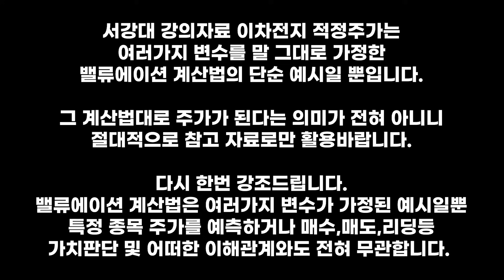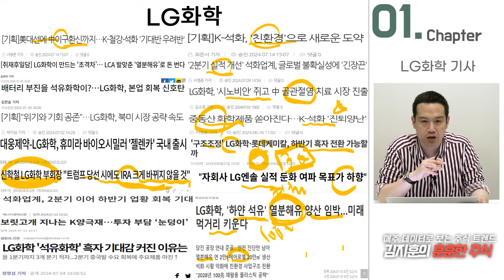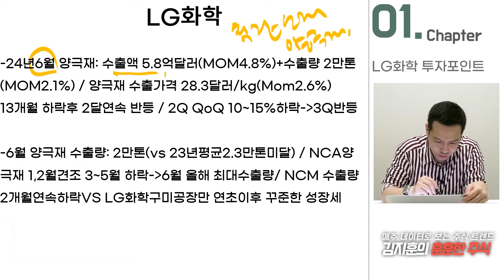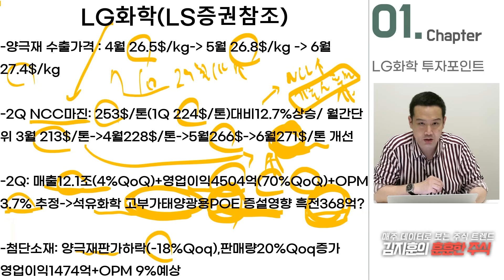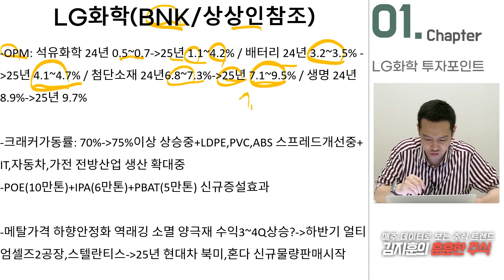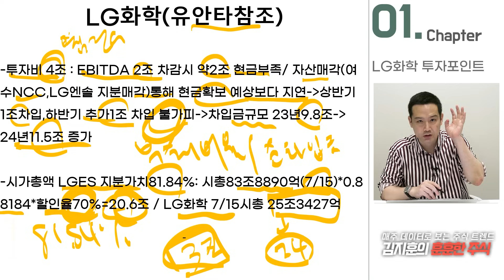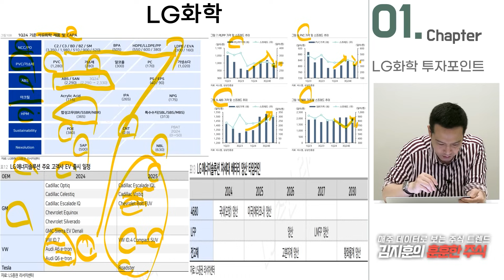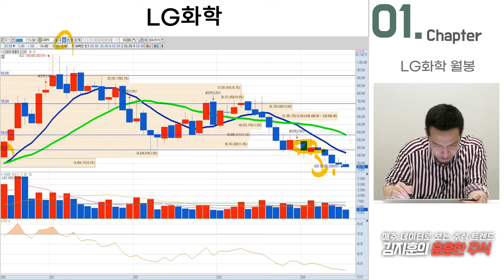2차전지의 심상치않은 회복! 지금 집중해볼 화학 1등주 '이 기업' [기업분석훈련소]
🔔현대백화점 강의 일정 안내드립니다.

-중동점 8월 18일 일요일 11시 ~ 12시 30분
-신촌점 8월 23일 금요일 12시 ~ 13시 30분
-킨텍스점 8월 26일 월요일 12시 30분 ~ 14시
-판교점 8월 27일 화요일 13시 ~ 14시 30분
-목동점 9월 24일 화요일 15시 20분 ~ 16시 50분
-청주점 9월 26일 목요일 13시 ~ 14시 30분
-여의도점 9월 28일 토요일 11시 ~ 12:시 30분
-부산점 10월 5일 토요일 17시 30분 ~ 19시

안녕하세요 구독자 여러분, 훈훈한주식 김지훈입니다.
2024년 어려운 시장을 보내고 있습니다. 이렇게 어려운 시장일수록 결국 기업에 답이 있습니다.
먼저 좋은 기업을 찾아야하고 또 좋은기업을 적정한 가격에 투자해야 하고 마지막으로
투자한 후 적절한 수익화를 통해 새로운 투자기회를 얻어야 합니다.
이렇게 할 수 있다면 평생 투자를 통해 안전한 수익활동을 할 수 있으실텐데요.
그러기 위해선 정말 제대로 배우고 공부해야합니다.

유튜브를 하며 어떻게 하면 여러분들이 더 효과적으로 빨리 경제적 독립과 자유를 이룰 수 있을까
온통 그 생각밖에 없습니다.
그래서 직접적으로 도움을 드리고자 합니다.
오늘도 제가 분석한 영상 보시면서 궁금하신 점 댓글로 달아주세요!
저와 폭풍 성장하시죠!

⚠️ ‘김지훈의 훈훈한주식’ 채널과 김지훈대표는
별도의 카카오톡방, 불법 리딩방, 매수매도 권유문자등
어떠한 커뮤니티도 진행 및 운영하지 않습니다.
 사칭계정/채널에 유의하시기 바랍니다.

영상 시청시 참고하세요🎥

1. 하이라이트 및 인트로 00:00

2. LG화학, 기사 현황은? 06:18

3. 화학주, 수익률 현황은? 08:46

4. LG화학, 핵심 포인트는? 09:37

5. 화학주 기업별 PER 및 매출액, 영업이익 비교 29:52

6. 투자자별 LG화학 수급 현황은? 31:20

7. LG화학 일봉 및 월봉 현황은? 32:31

8. 핵심 요약 33:22